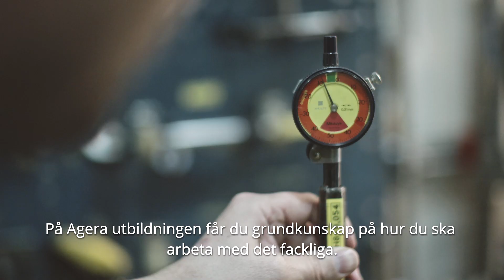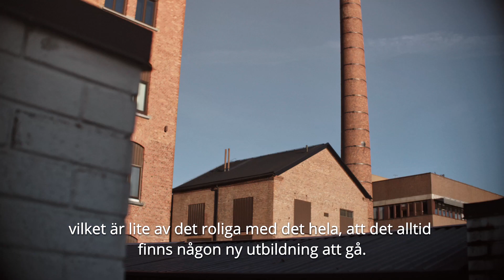Fackkunskap från norr till söder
"Man ser ju allting med helt nya ögon" säger Louise i filmen.
Efter en facklig utbildning får du större inblick i hur allt fungerar. Du stärker kunskaperna om dina egna rättigheter och skyldigheter, och de kunskaperna blir även en tillgång för dina arbetskamrater. Läs mer om IF Metalls utbildningar och anmäl dig redan i dag! ifmetall.se/utbildning